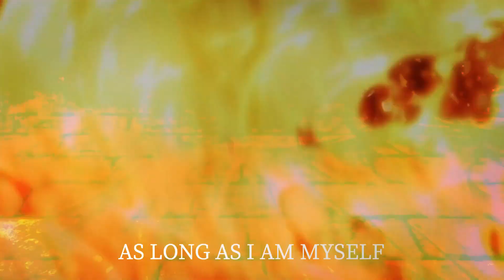Hellsing Ultimate : AMV - The Major / The Nature of War (Adele - Skyfall)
This is the last AMV I do about the Major

𝐓𝐡𝐢𝐬 𝐢𝐬 𝐰𝐡𝐚𝐭 𝐈 𝐰𝐚𝐧𝐭𝐞𝐝 𝐭𝐨 𝐬𝐞𝐞.

𝐖𝐡𝐚𝐭'𝐬 𝐦𝐢𝐧𝐞 𝐢𝐬 𝐦𝐢𝐧𝐞 𝐚𝐥𝐨𝐧𝐞.
𝐓𝐨 𝐛𝐞𝐜𝐨𝐦𝐞 𝐚 𝐯𝐚𝐦𝐩𝐢𝐫𝐞 𝐢𝐬 𝐭𝐨 𝐬𝐮𝐫𝐫𝐞𝐧𝐝𝐞𝐫.
𝐄𝐯𝐞𝐧 𝐬𝐨, 𝐲𝐨𝐮 𝐚𝐫𝐞 𝐥𝐨𝐯𝐞𝐝.
𝐀𝐧𝐝 𝐭𝐡𝐢𝐬 𝐢𝐬 𝐰𝐡𝐲 𝐈 𝐝𝐞𝐬𝐩𝐢𝐬𝐞 𝐲𝐨𝐮,
𝐓𝐡𝐞 𝐄𝐧𝐞𝐦𝐲 𝐟𝐨𝐫 𝐦𝐲 𝐰𝐚𝐫.

𝐖𝐚𝐭𝐜𝐡 𝐡𝐨𝐰 𝐢𝐭 𝐛𝐮𝐫𝐧𝐬...

𝐆𝐨 𝐟𝐨𝐫𝐭𝐡.
𝐃𝐞𝐬𝐭𝐫𝐨𝐲.
𝐃𝐞𝐯𝐨𝐮𝐫.
𝐊𝐢𝐥𝐥 𝐚𝐧𝐝 𝐛𝐞 𝐤𝐢𝐥𝐥𝐞𝐝.

𝐂𝐨𝐧𝐟𝐥𝐢𝐜𝐭 𝐦𝐚𝐤𝐞𝐬 𝐦𝐞 𝐭𝐫𝐞𝐦𝐛𝐥𝐞.
𝐘𝐨𝐮 𝐭𝐡𝐢𝐧𝐤 𝐈 𝐚𝐦 𝐝𝐢𝐟𝐟𝐞𝐫𝐞𝐧𝐭.
𝐅𝐨𝐫 𝐬𝐮𝐜𝐡 𝐢𝐬 𝐭𝐡𝐞 𝐧𝐚𝐭𝐮𝐫𝐞 𝐨𝐟 𝐰𝐚𝐫.

𝐍𝐨 𝐨𝐧𝐞 𝐰𝐢𝐥𝐥 𝐬𝐭𝐨𝐩 𝐦𝐞.
𝐀𝐬 𝐥𝐨𝐧𝐠 𝐚𝐬 𝐈 𝐚𝐦 𝐦𝐲𝐬𝐞𝐥𝐟,
𝐀𝐧𝐝 𝐲𝐨𝐮 𝐚𝐫𝐞 𝐧𝐨𝐭𝐡𝐢𝐧𝐠,

𝐀𝐦 𝐈 𝐭𝐨𝐨 𝐦𝐮𝐜𝐡 𝐟𝐨𝐫 𝐲𝐨𝐮 ?

𝐍𝐨.
𝐃𝐢𝐞.

FRENCH VERSION :

C'est cela.
C'est cela que je voulais voir.

Ce qui est à moi n'appartient qu'à moi.
Devenir un vampire revient à s'abandonner.
En dépit de cela, tu es aimé.
Et c'est ce pourquoi je te méprise.
L'Ennemi pour ma guerre.

Regarde comme le monde brule...

Allez de l'avant.
Détruisez.
Dévorez.
Tuez et soyez tués.

Le conflit me fait trembler.
Vous pensez que je suis différent.
Car telle est la nature de la guerre.

Personne ne m'arrêtera.
Aussi longtemps que je suis seul garant de mon âme,
Et que toi tu n'es rien,
La victoire est mienne.

Suis-je trop pour vous ?

Non.
Meurs.